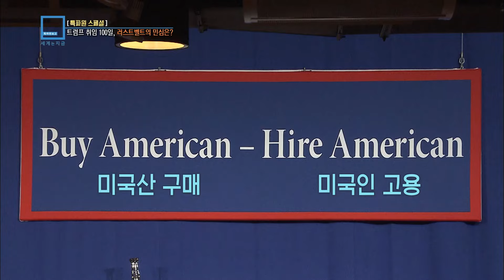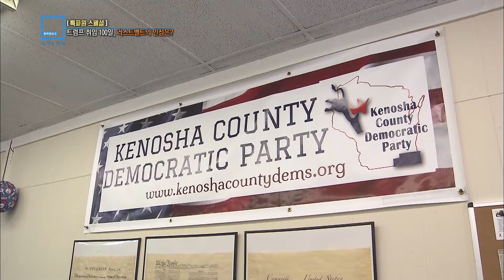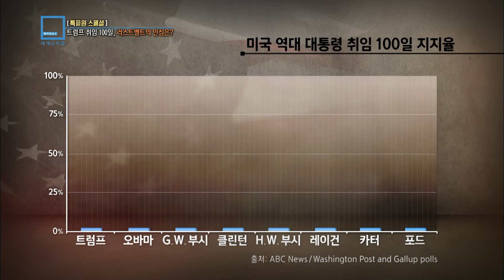트럼프 취임 100일, 민심의 향방은? (KBS_49회_2017.04.29.방송)